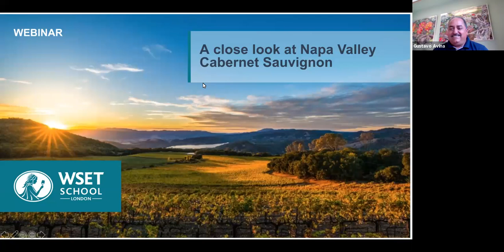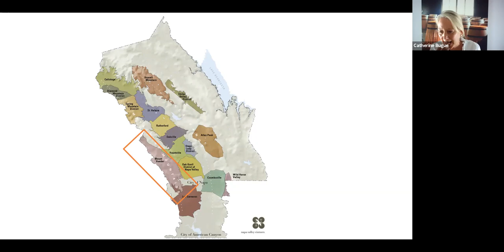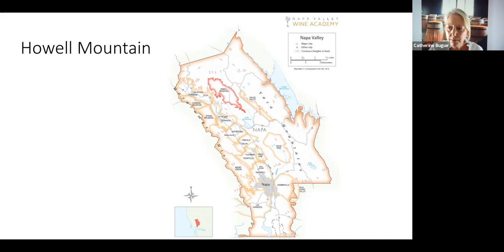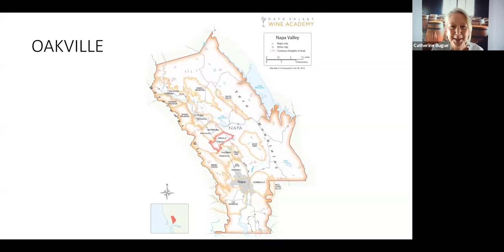A close look at Napa Valley Cabernet Sauvignon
This one-hour webinar takes a deep dive into Napa Valley Cabernet Sauvignon styles, aiming to connect the dots between climate and soil and their influence on winemaking and wine style. Through discussion with two panelists; Renee Ary, renowned winemaker at Duckhorn Vineyards, and Gustavo Aviña, renowned viticulturalist at Pine Ridge Vineyards; deduce how the range of Cabernet styles produced in this famous region are the result of climate, soil and a myriad of techniques employed in the vineyard and the cellar. The session is moderated by Catherine Bugué DipWSET, Vice President of Education at the award-winning Napa Valley Wine Academy.